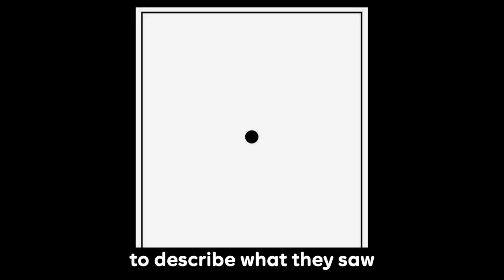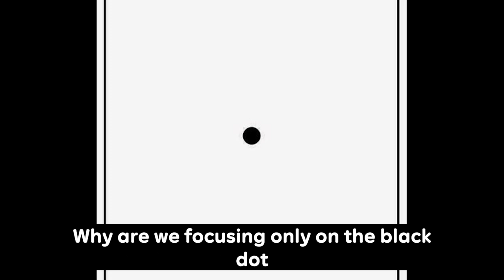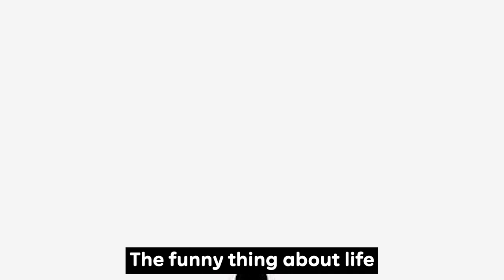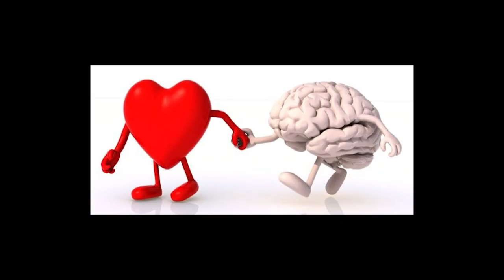The Power of a Positive Mindset - Prof Janek Ratnatunga (CMA Graduation Ceremony - Sri Lanka 2022)